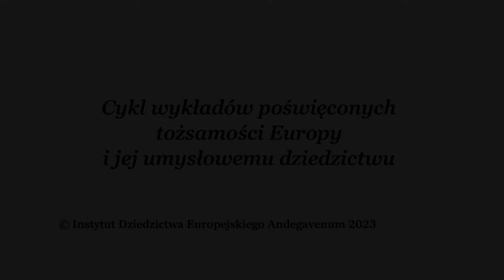Laicyzacja III Republiki Francuskiej | prof. Grzegorz Kucharczyk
Prelekcja prof. dr. hab. Grzegorza Kucharczyka z cykli wykładów Akademii Andegavenum poświęconych tożsamości Europy i jej umysłowemu dziedzictwu.

Andegavenum.pl